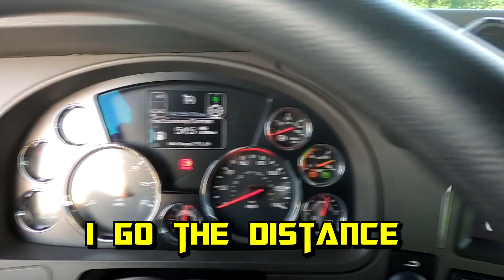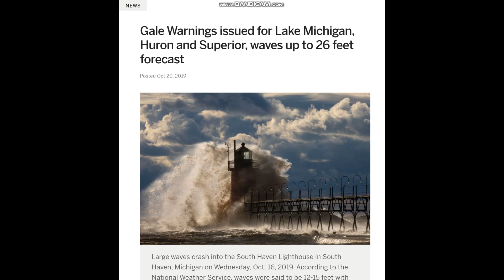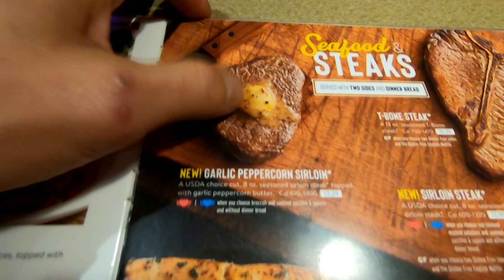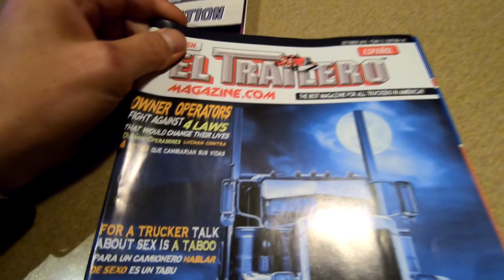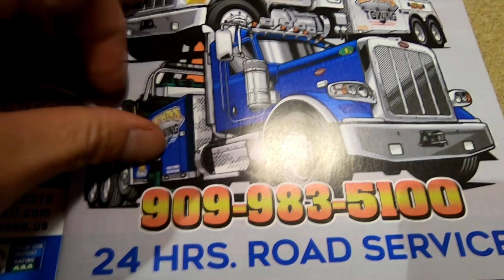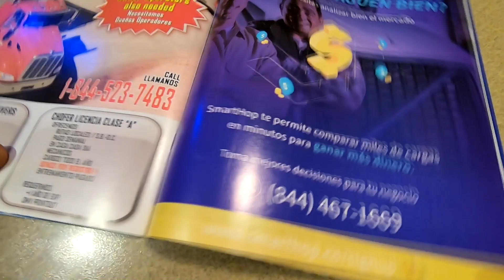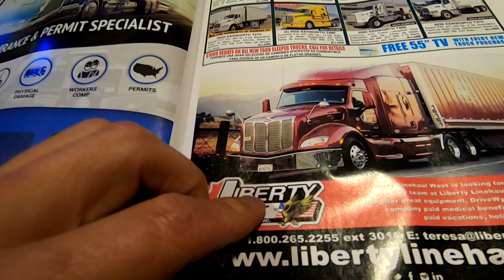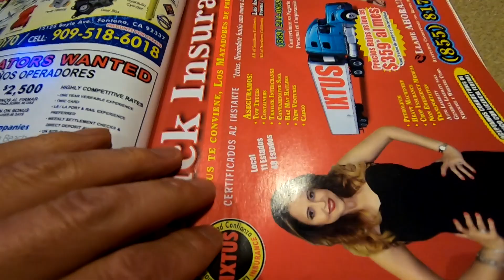[CANADA TRUCKER][Vlog #294] Garlic Peppercorn Sirloin Steak !!! 미시건 마늘 스테이크 맛보기 !!!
안녕하세요^^

구독은 영상을 제작 및 업로드함에 크나큰 용기와 힘이 됩니다.

감사합니다^^